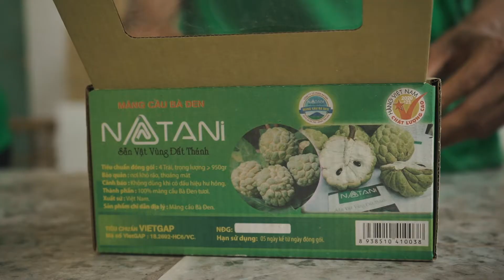Làm nông tử tế - Câu chuyện mãng cầu Bà Đen - Natani